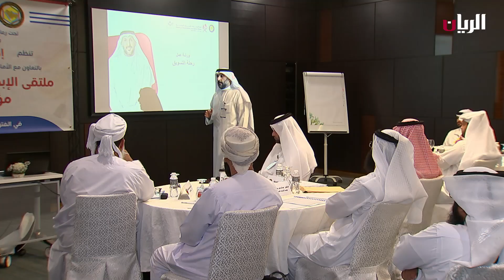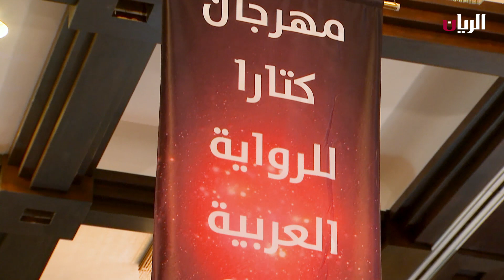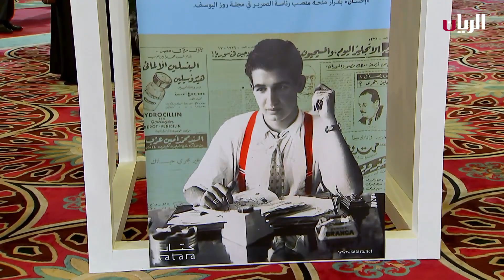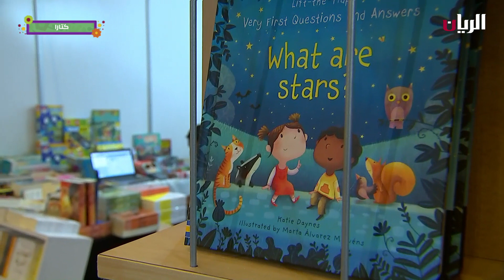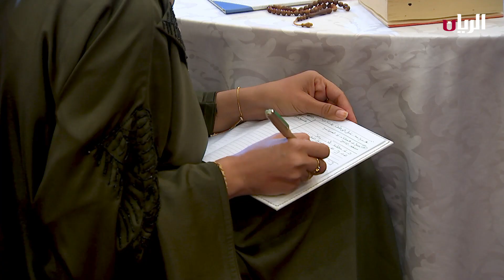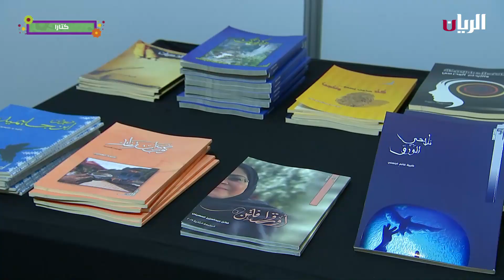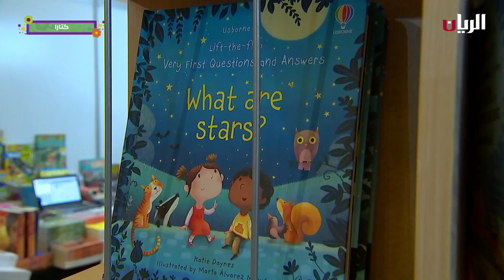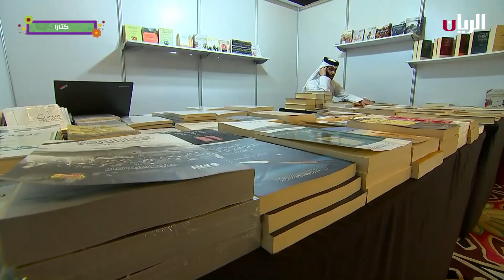تغطية خاصة - المعرض الدولي للبستنة إكسبو 2023 الدوحة - 16 أكتوبر 2023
سمو الأمير يتسلم دعوتين من خادم الحرمين الشريفين للمشاركة في قمة مجلس التعاون ودول الآسيان والقمة العربية الإفريقي

سمو الأمير يتسلم دعوة من الرئيس المصري للمشاركة في قمة حول القضية الفلسطينية

 إدارة شؤون الزكاة تنظم ملتقى الإبداع في تسويق مشاريع مؤسسات الزكاة

الشيخ الدكتور/ خالد بوموزة ٬ يستذكر مآثر
الشيخ الدكتور أحمد الحمادي (رحمه الله)

السيد/  أحمد يوسف الملا
أحد أصدقاء الشيخ الدكتور أحمد الحمادي (رحمه الله)

لقاء مع الرائد/ خالد عبدالله الحميدي
مساعد قائد مجموعة البحث والانقاذ

كتارا تُطلق فعاليات مهرجان كتارا للرواية العربية 2023 في نسخته التاسعة

تحتفل وزارة البلدية باليوم العالمي للأغذية والتي تنظمه منظمة الأغذية والزراعة للأمم المتحدة، والذي يركز فيه هذا العام على مواضيع أهمية المياه
السيد/ أحمد مطر الشمري
رئيس قسم الحدائق في بلدية الخور

انطلاق أعمال "ملتقى أفكار الشباب من أجل الاستدامة"
الذي تنظمه وزارة الرياضة والشباب ويستمر حتى 19 من أكتوبر الجاري